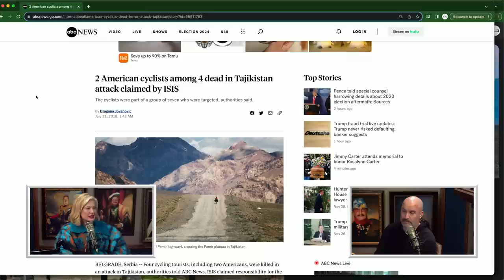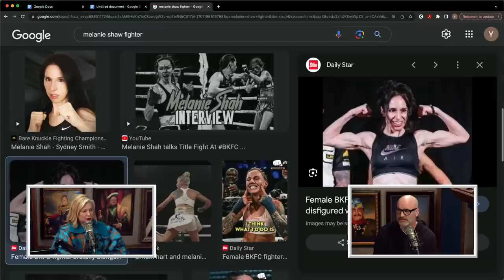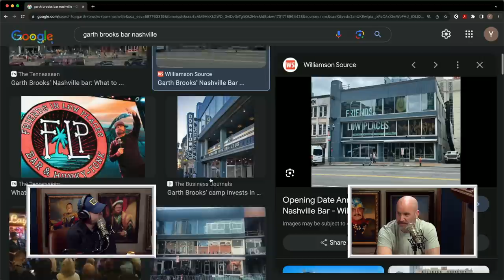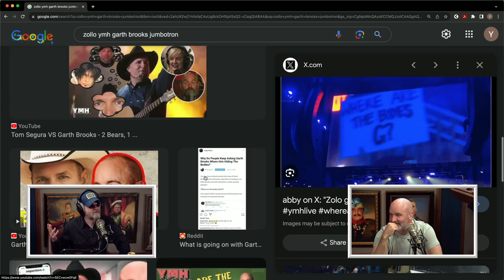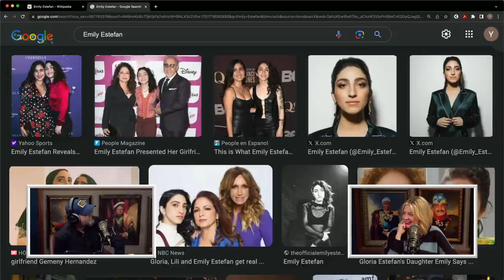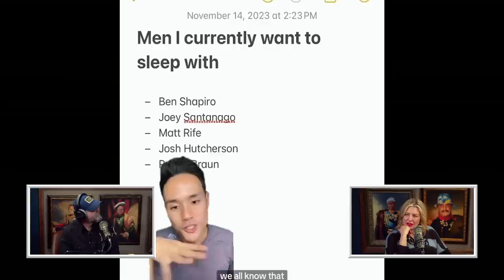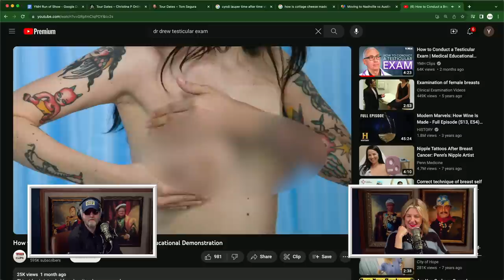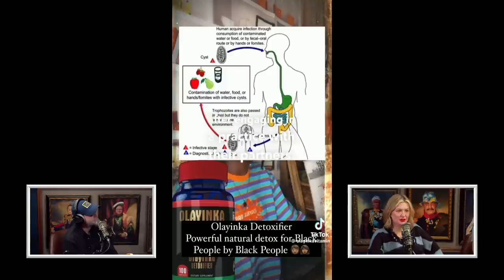Where Are The Bodies? w/ Wheeler Walker Jr. | Your Mom's House Ep. 738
Tickets are available now for YMH's new special event, 69 Minutes!

Tom is coming to LA for the Netflix Is A Joke Festival. Tickets are on presale this Thursday at 10am PST with the code TOMMY.

PULL YOUR JEANS UP! It’s another episode of YMH and this week, Tom Segura and Christina P discuss what they love about the holiday season, being in the Christmas spirit, women's bareknuckle boxing, Tom's airport story, and dumb tourism. They also watch some clips from those same dumb tourists and a mashup video of a Chris Hanson interrogation with a video of Senator John Kennedy reading an erotic novel.

Country musician Wheeler Walker Jr. joins the Main Mommies to discuss his new album "Ram", Nashville, Garth Brooks, Tom's remix of a Miami Sound Machine song, and Kevin Leonardo. They also watch some Horrible or Hilarious clips and wrap up by watching a batch of fun TikTok's. Wheeler then closes the show by serenading Tom and Christina with his hit song "Fuck This Job". I like that!

YouTube Chapters
00:00:00 - Intro
00:01:11 - Christmas Season
00:05:47 - Opening Clip
00:11:03 - Clip: Chris Hanson Español
00:14:48 - Clip: Southern Senator
00:19:43 - Dumb Tourism Clips
00:31:18 - Christmas Spirit
00:38:33 - Clip: Women's Bareknuckle
00:40:50 - Airport Story
00:48:13 - Back With Wheeler Walker Jr.
00:52:17 - Garth Brooks
00:58:52 - Tom's Musical Masterpiece
01:04:02 - Sniffer's Row
01:07:07 - Horrible Or Hilarious
01:09:21 - Kevin Leonardo
01:19:58 - Clip: My Organs
01:26:52 - TikTok Reacts
01:39:52 - Wheeler Performs "Fuck This Job"